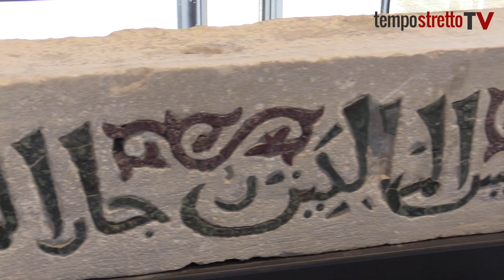Dal XI secolo all’inizio del '900: viaggio nella storia del MuMe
4.700 mq dedicati all’eposizione di opere recuperate dalle macerie di chiese e piazze all’indomani del terremoto del 1908. Circa 750 opere fra la seziona archeologica, il percorso medievale-moderno e le aree esterne, fra le quali i capolavori di Caravaggio, Antonello da Messina, Alibrandi e Montorsoli, solo per citarne alcuni. La nostra visita guidata in anteprima è un viaggio che parte dal Medioevo e arriva ai primi del ‘900 e racconta la storia della nostra città.
Il Museo Interdisciplinare Regionale di Messina si inserisce in un ampio Parco Mussale di 17.000 mq, in quello che un tempo era il Monastero di S. Salvatore dei Greci. Per dimensioni e superfici espositive si configura come uno dei più grandi del Meridione.
La struttura architettonica che oggi ospita il percorso risale a un progetto iniziato nel 1984 e consegnato nel 1995, da allora una serie di interventi e modifiche riconducibili al programma coerente avviato da Franca Campagna e Antonio Virgilio.
Dal 2010 la responsabilità scientifica dell’allestimento è dell’attuale direttrice Caterina Di Giacomo, in costante confronto con l’architetto Gianfranco Anastasio.
Il MuMe che oggi si apre alla città e è strutturato su più livelli, e la rampa circolare che li collega regala ai visitatori scorci unici e irripetibili sulle opere.
Silvia De Domenico